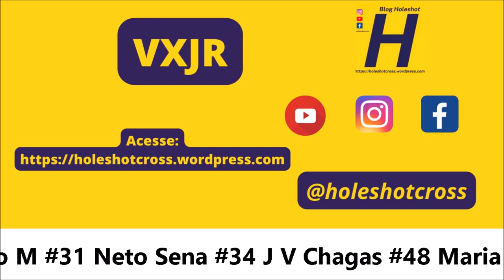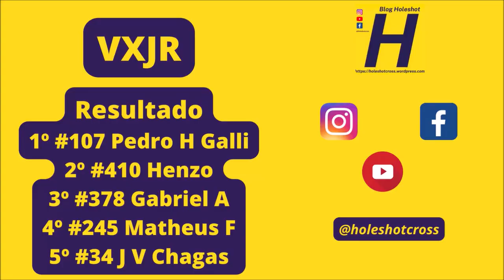Pedro H Galli vence VXJR em Itaquiraí pela Copa Conesul de Velocross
#11 Alan #23 Pedro M #31 Neto Sena #34 J V Chagas #48 Maria #107 P H Galli #245 Matheus F #270 Hideki #273 Enzo G #380 Gabriel A #410 Henzo P